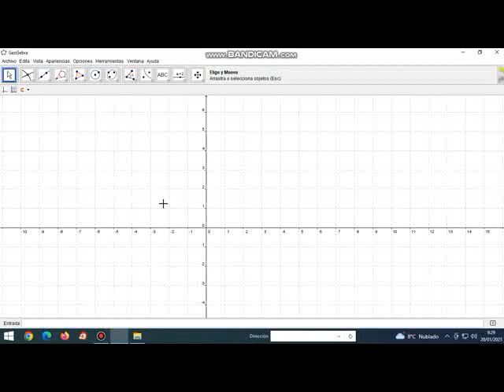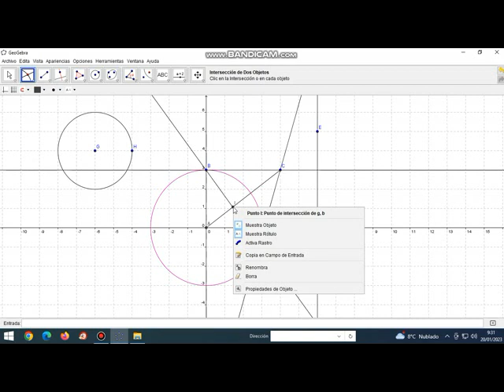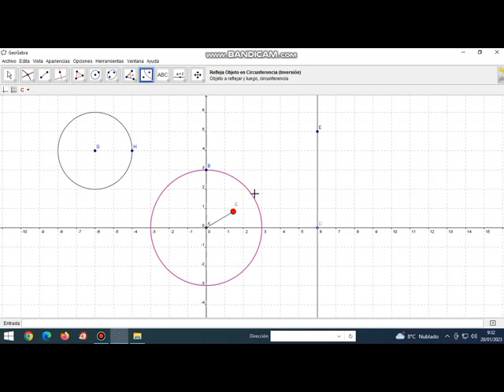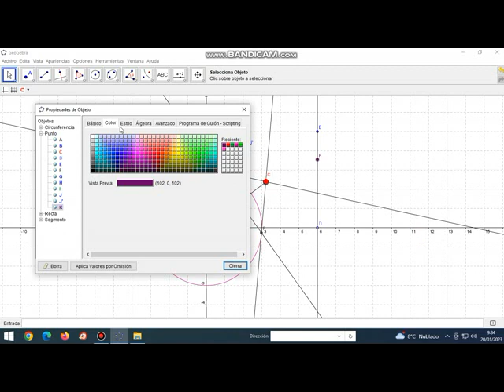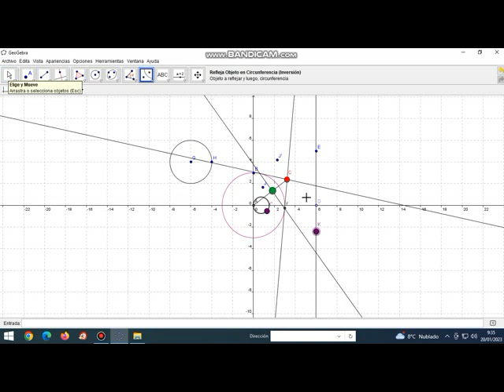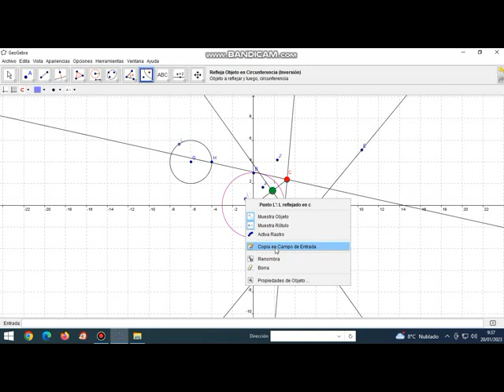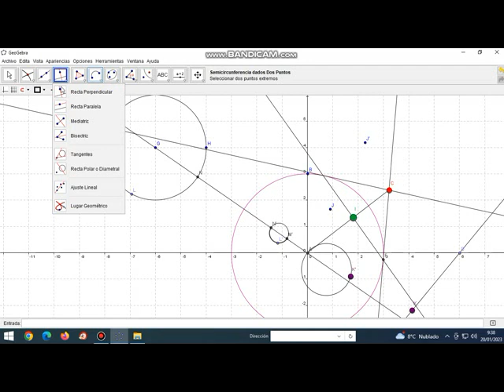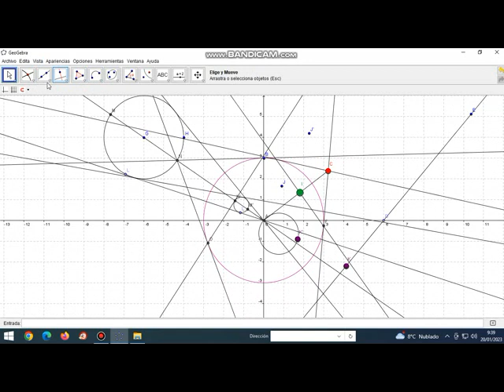Rastro de elementos tangentes por inversión